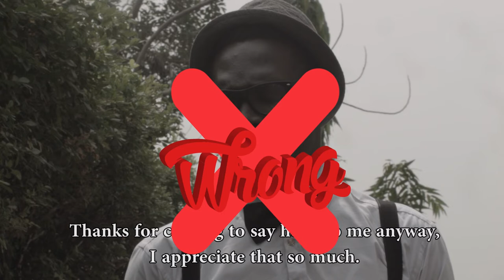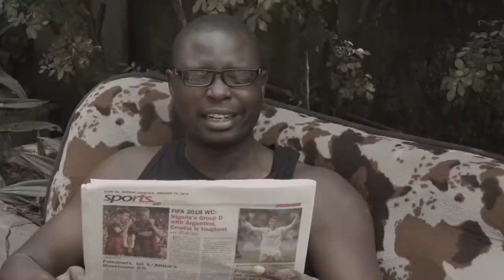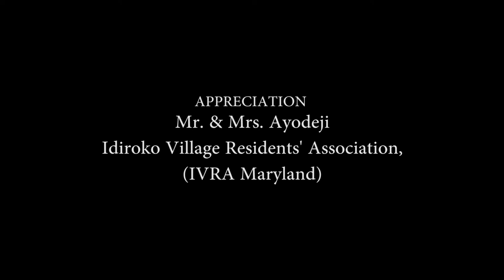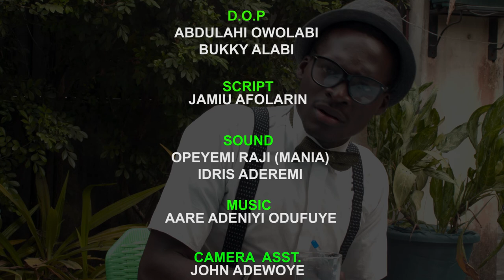BELIEVE IN YOURSELF****Self-Confidence